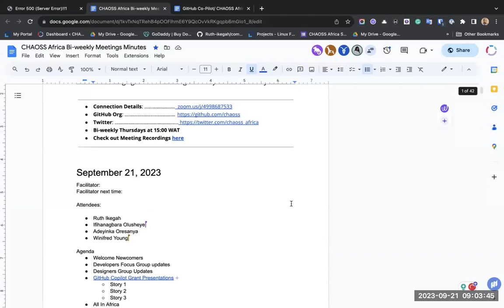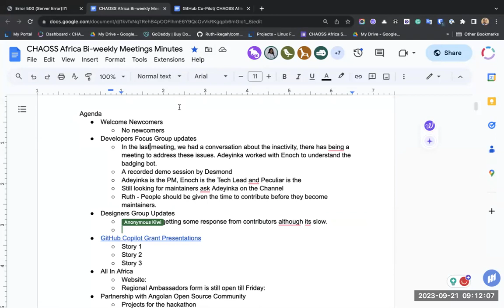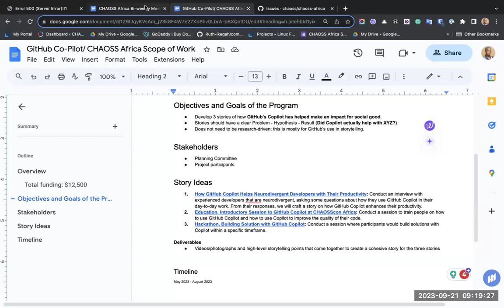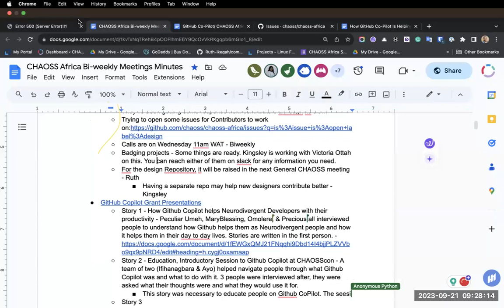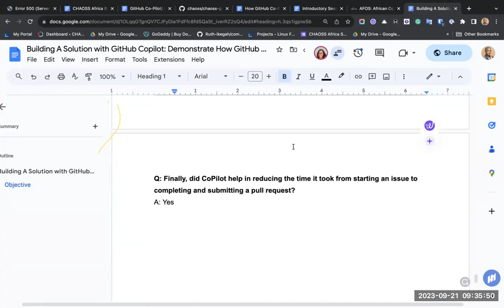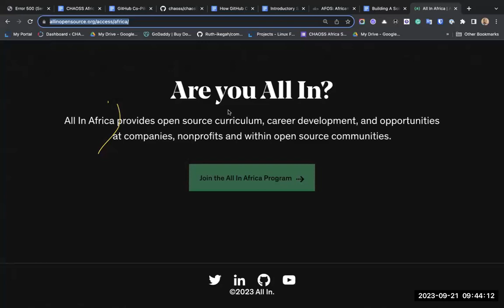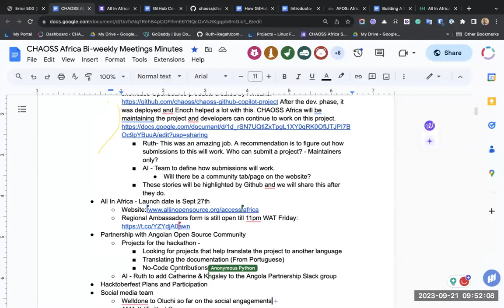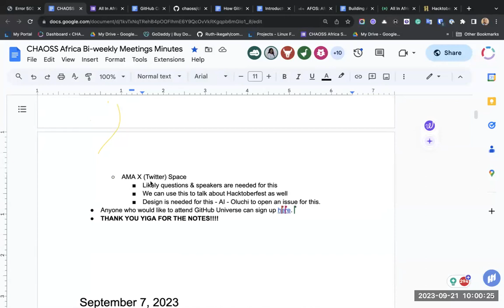CHAOSS Africa Community Call September 21, 2023